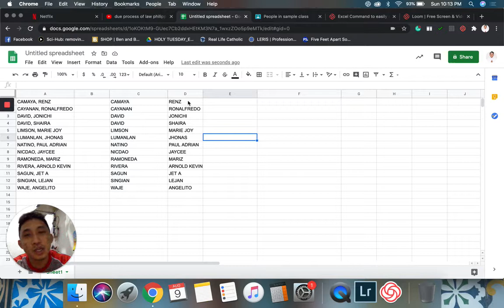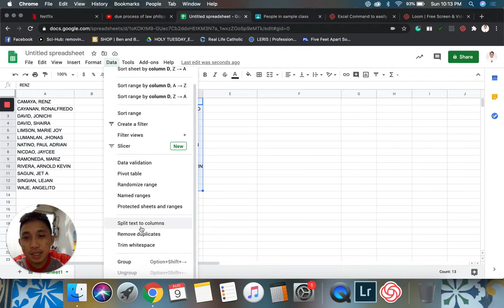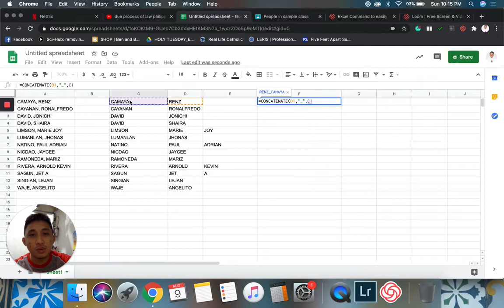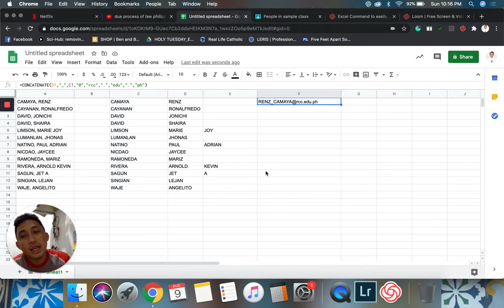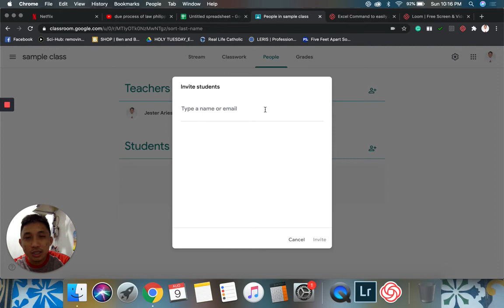Excel Command to easily add students in Google Classroom from Class List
How to easily separate names and/or to combine names ing google.

You can use this sample formula =CONCATENATE(CELL1, CELL2, "word to add").